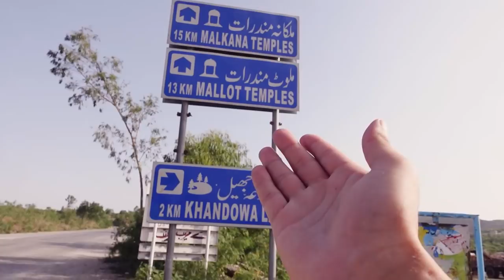A Visit To Swaik Lake | DablewTee | WT | Kalar Kahar